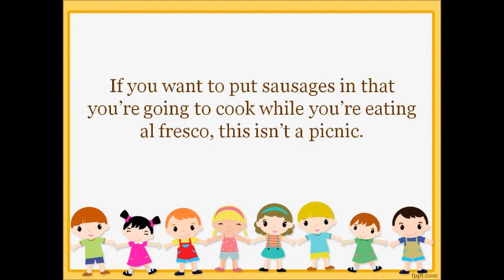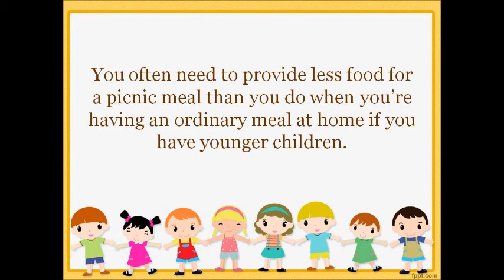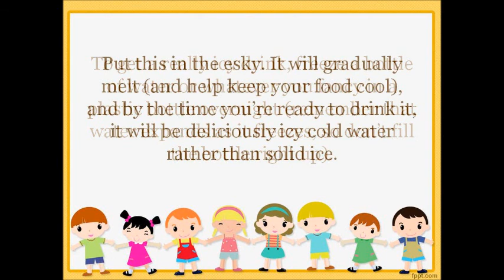The Fun Part of Picnics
Fun Montessori activities like picnics can be enjoyed at Fridays Child Montessori Gold Coast. We let the children play, explore, and learn from our exciting activities.